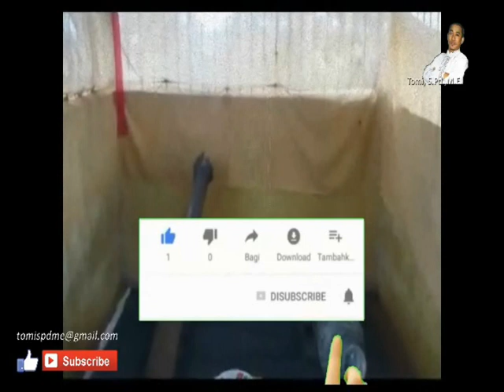Horor Kerajaan Gaib Paloh Di Sambas Kalimantan Barat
Mistis Kerajaan Gaib Paloh di Sambas Kalimantan Barat yang terkenal angker. Kerajaan Paloh ini terkenal penuh misteri yang Kerajaan Gaibnya sering terlihat oleh masyarakat. Kerajaan ini menghilang secara misterius setelah kejatuhan Meteor yang besar dari langit